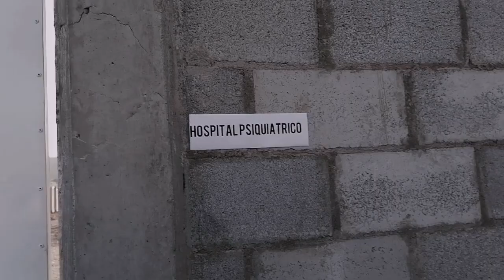HALLOWEEN KILLS| TRAILER OFICIAL#3 español latino 2021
HALLOWEEN KILLS
|Sinopsis
Una familia vive en un pequeño pueblo cuando de repente se comienza a presentar una ola de asesinatos poniendo en peligro la integridad de la familia

De los creadores de Sabrina la muñeca maldita 1,2 y 3 llega Halloween una historia que promete estar llena de terror y misterio

Muy pronto en este canal